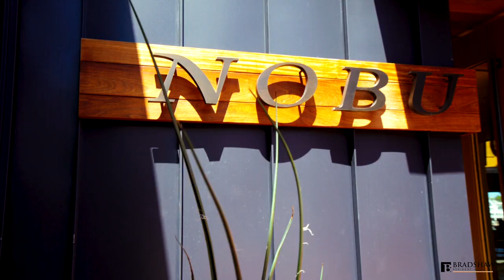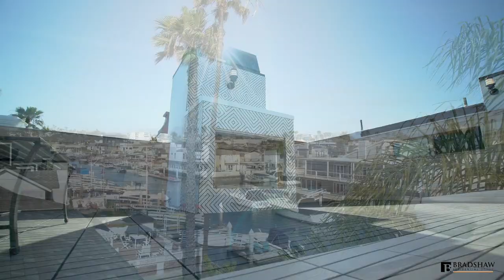Bradshaw Residential | 310 38th St | Newport Island, Ca 92663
Visit 31038th.com for more information.  310 38th is a bay-front home with boat dock.